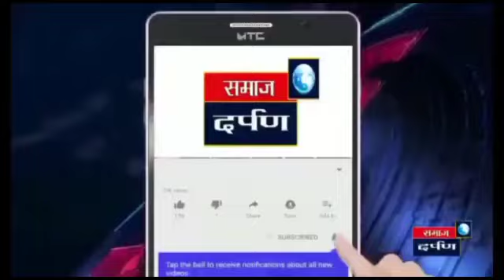जारकरवाडी येथे आरोग्य तपासणी व महारक्तदान शिबिराचे आयोजन